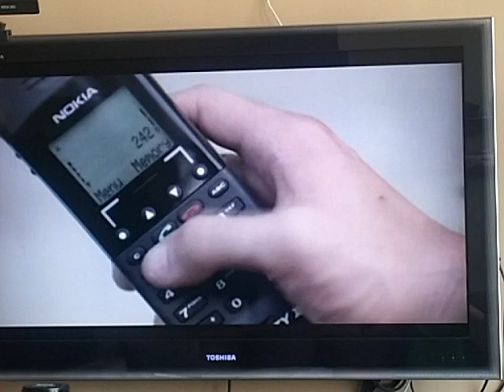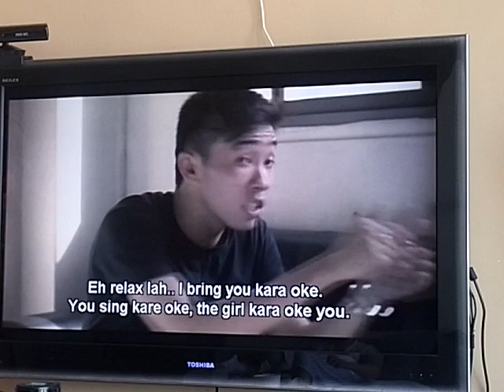12 storeys ah meng meet Eddie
12 storeys movie creator from Eric khoo